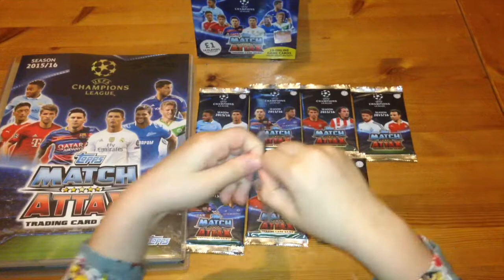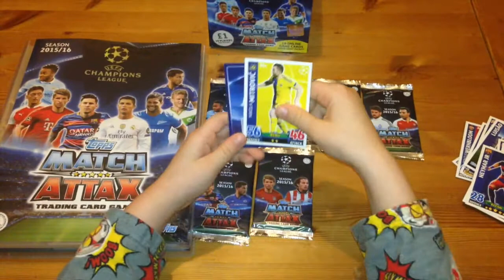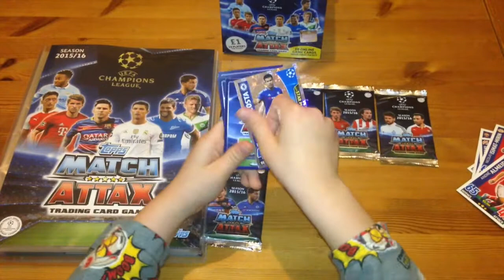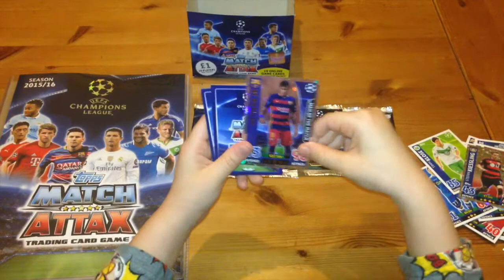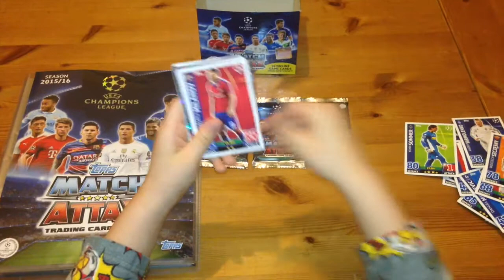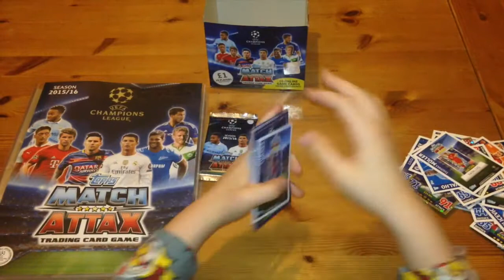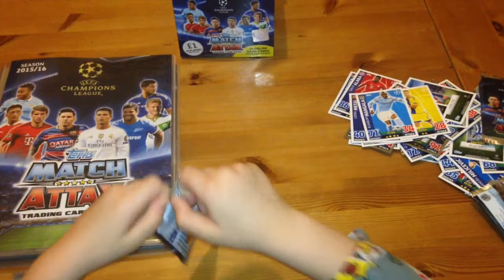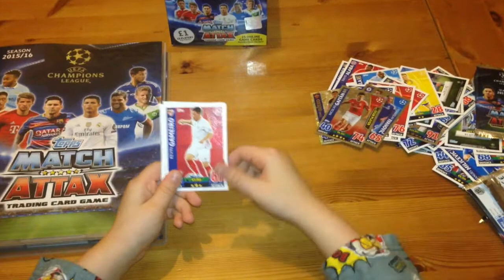Topps Match Attax UEFA Champions League 2015/16 8x Packets